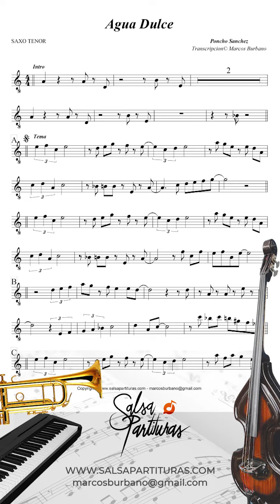AGUA DULCE [PONCHO SANCHEZ] Sheet Music Orchestra